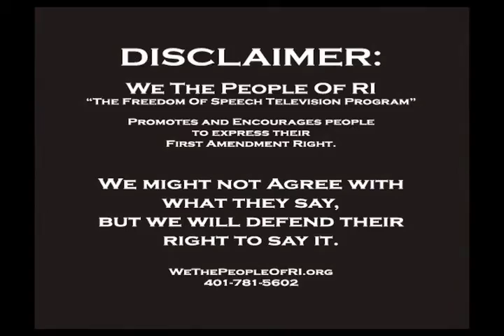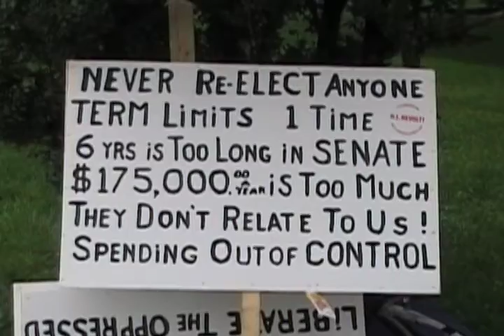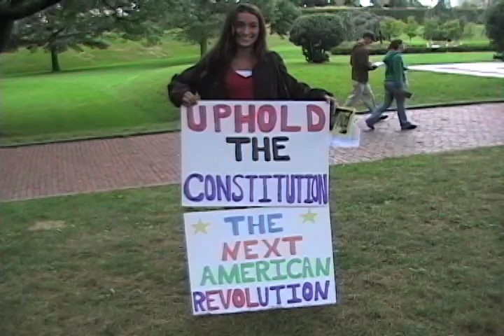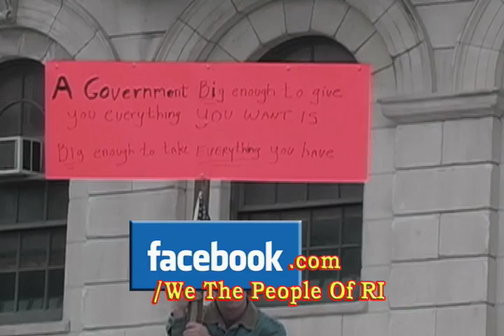WTPofRI - 9/12 Solidarity Rally (2-5)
September 12, 2009 - State House in Providence, Rhode Island with the 9/12 Project Solidarity Rally.
Cranston East High School students Julie and Evan from the Young Republicans